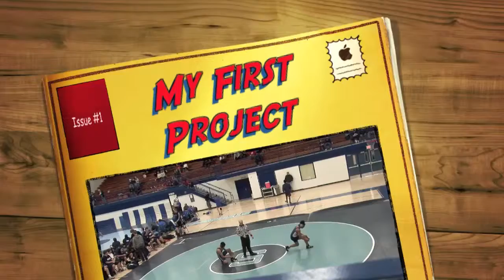Jason Holmes Southfield Wrestling 2012